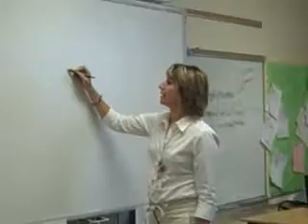The Math Test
5th Graders practice script writing in May 2009.